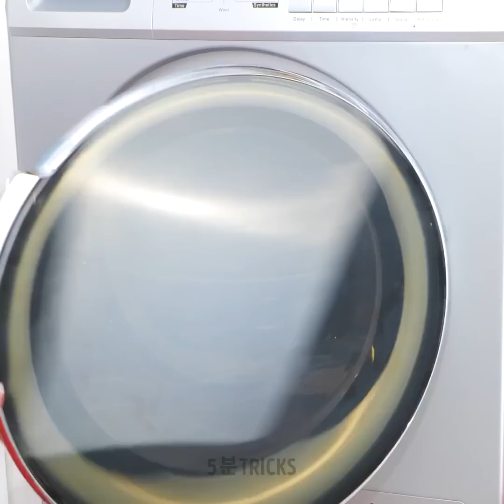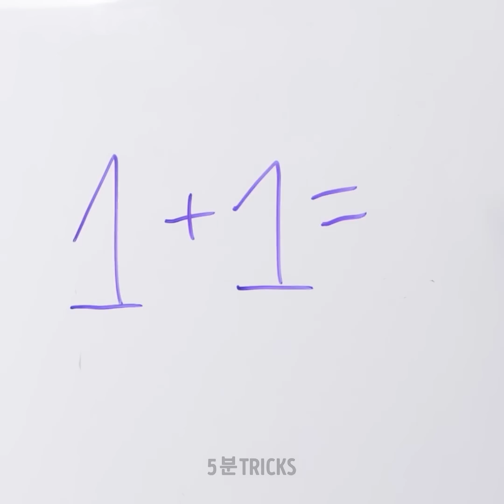집을 얼룩 하나 없이 깨끗하게 유지하는 천재적인 청소 팁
안녕하세요, 똑똑한 친구 여러분!

우리는 여러분에게 동기를 부여하고 여러분의 시간을 확실히 절약할 수 있는 놀랍고 유용한 청소 팁을 보여드릴 거예요. 주변 모든 것이 깨끗하고 깔끔하면 너무 좋잖아요?! 오래된 양말로 손이 닫기 힘든 곳에서 있는 먼지를 치우는 것이 얼마나 쉬운지 보여드릴게요. 레몬이 기름진 얼룩을 제거하는 데 도움이 될 수 있다고 상상할 수 있었나요? 레몬 반쪽에 베이킹 소다와 식초를 첨가하세요. 또한 오븐 베이킹 트레이에 기름을 제거해야하는 경우 식기 세척기 태블릿을 사용할 수 있어요. 끓는 물을 채워주기만 하면 돼요. 헤어 스프레이로 의자에서 펜 자국을 제거하는 법을 배우시려면 계속 채널 고정하세요.

타임스탬프:

00:59 오븐 청소하는 방법

01:25 주방 타일을 위한 멋진 장치

11:07 커튼을 진공청소기로 청소하는 똑똑한 팁

12:10 안전하게 세탁하는 교묘한 꿀팁